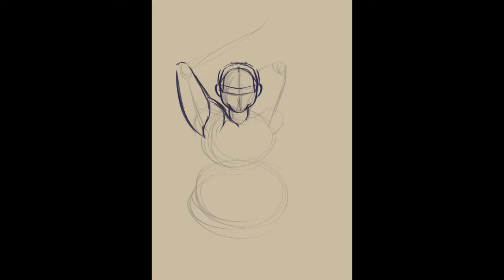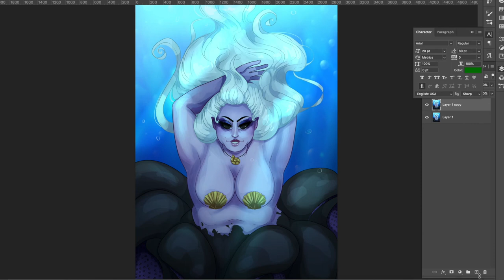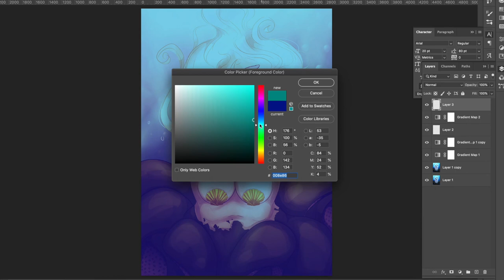SPEEDPAINT: Ursula Redesign // The Little Mermaid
Was thinking of Ursula and how I think fat villains should be sexy. So I redesigned her.